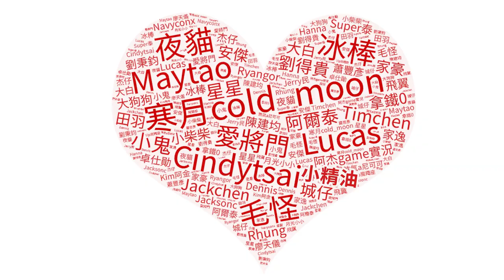GTA5線上 Porsche Macan | 菲斯特艾斯創 | 富蘭克林合約專家！| GTA Online: The Contract【將將】